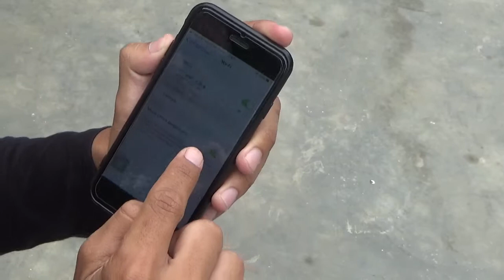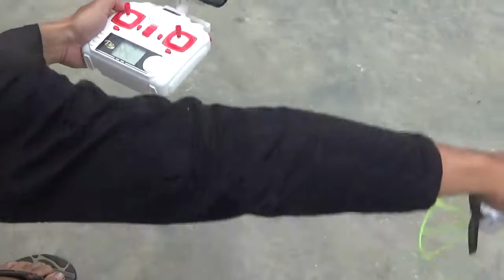CARA MENGOPERASIKAN DRONE - infotaiment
Membahas hobby, tutorial, informasi dan Seni